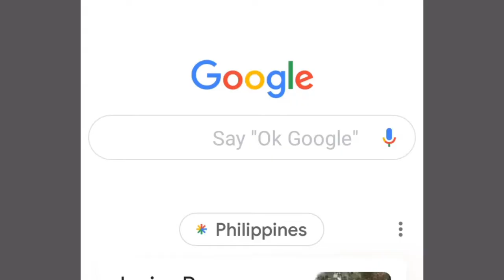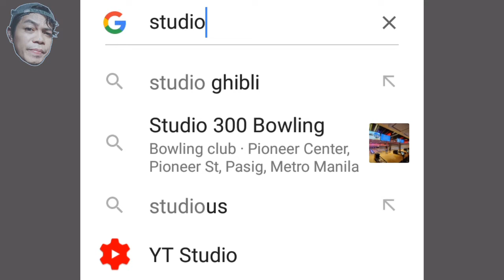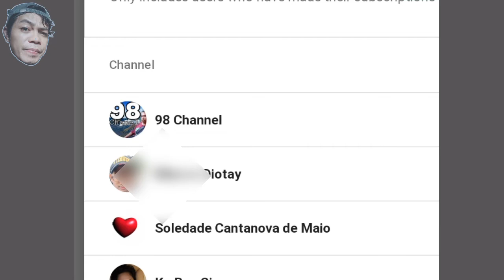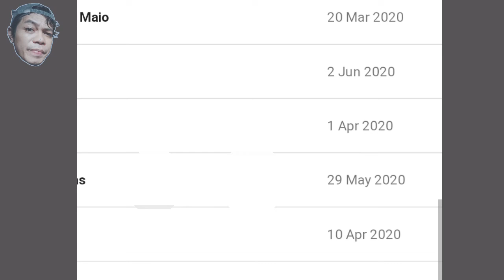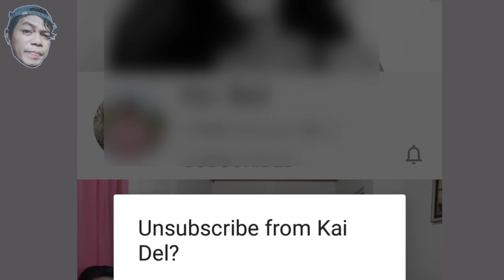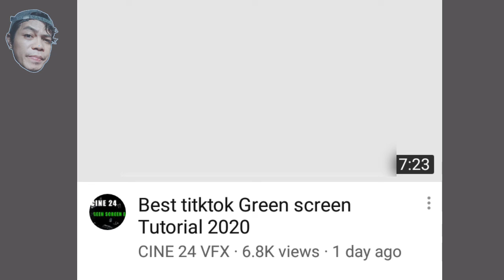How to see all the Unsubscribers on your channel 2020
Hi Guys what's up kamusta kayo? sa video po na ito ipapakita ko sa inyo kung paano makita ang mga nag unsubscribed sa inyong channel. salamat po at wag kalimutan mag subscribe sa aking channel at ibukas ang notification bell for more content. God bless us all

how to know who unsubscribed you on youtube on android,
how to know who unsubscribed you on youtube 2020,
how to know who unsubscribed you on youtube malayalam,
how to know who unsubscribed you on youtube in hindi,
how to know who unsubscribed you on youtube,
how to know who unsubscribed you on youtube without vidooly,
how to know who unsubscribed you on youtube in tamil,
how to know who unsubscribed you on youtube in telugu,
how to know who unsubscribed you on youtube tagalog,
how to know who unsubscribed you on youtube tamil